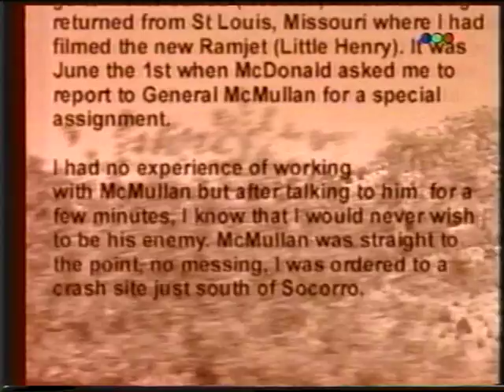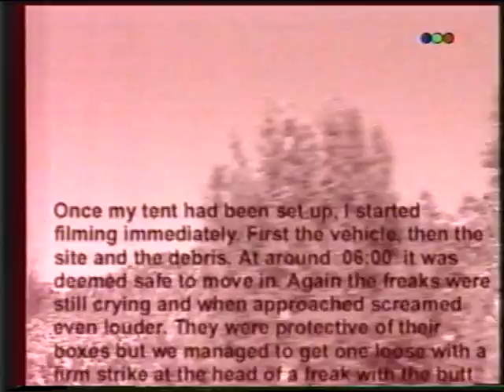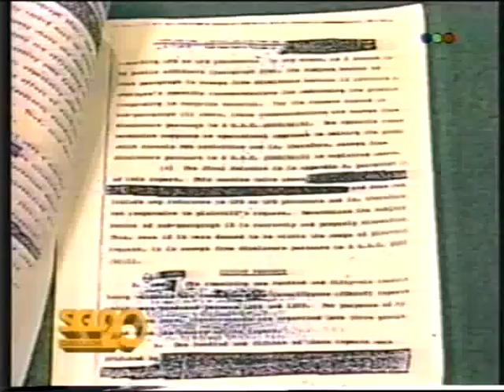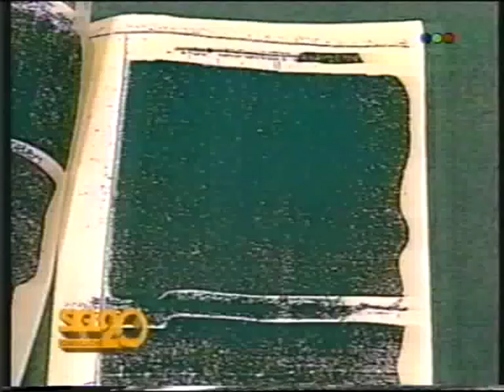Autopsia a un ET - Caso Roswell - 4/9 (02-09-1995) Siglo XX cambalache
Programa "Siglo XX Cambalache (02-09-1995)" - Tema: Caso Roswell y la autopsia a un extraterrestre - CLICK EN "MOSTRAR MAS" - Participan: Jorge Polanco, Juán Domingo Gaitán, Juán C. Porras, Jorge G. Dewey, Luis Burgos, Eduardo Marrazzi, Dr Eduardo Camarotta, Alejandro Agostinelli, y testimonios.

El secreto de la autopsia: Ittenbach ¿Un cineasta alemán detrás del film? - Por Alejandro Agostinelli

El día que me putearon en Prime Time - Por Alejandro Agostinelli

Conferencia: Autopsia de un Extraterrestre: Análisis del mito - CAIRP (Centro Argentino para la Investigación y Refutación de la Pseudociencia) - Año 1995 - Panelistas: Aldo Slepetis, Heriberto Janosch, Mariano Moldes, Fernando Colomb y Diego Licenblat - Coordinador del debate: Alejandro Agostinelli - Camarógrafo: Alejandro Borgo.

OVNIs - Secretos revelados (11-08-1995), conducido por Dardo Ferrari. Tema: OVNIs -
Participan los investigadores: Fabio Zerpa, Eduardo Grosso, Juan Faillá, Alejandro Agostinelli, Antonio Las Heras y Liliana Plotta, entre otros.